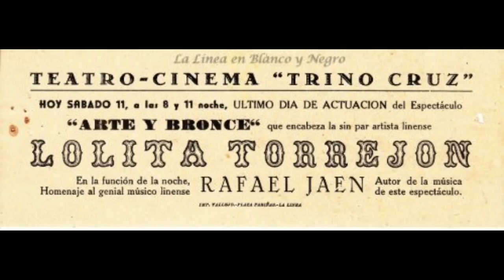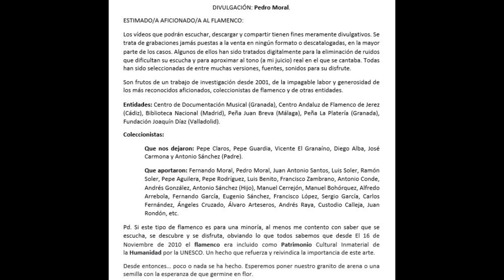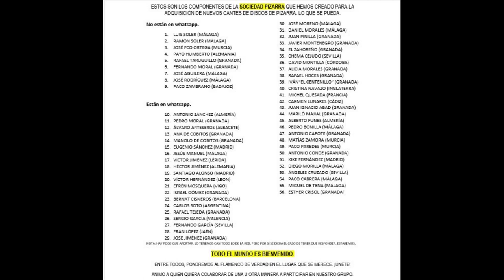(2 de ¿¿) 100% LOLITA TORREJÓN CON JAVIER SERRANO 1954 2 CANTES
LOLITA TORREJÓN
Esta información ha sido extraída de una fuente de internet:
Dolores Torrejón Gallego, 'Lolita Torrejón'
Cantaora nacida en La Línea de la Concepción sobre el año 1935. Era hija de José Torrejón Quijada, natural de Alcalá de los Gazules, y de Encarnación Gallego Fernández, de Sabinillas. Es hermana del cantaor Paco Torrejón. De sus padres aprendió a cantar.
El 9 de mayo de 1955 actúa en el fin de fiesta de una velada que se celebra en el Teatro Cinema Trino Cruz de La Línea junto con un gran elenco en el que iban Manuel Arrabal, Brillantina y Juanito Maravillas, Juan García Santana, su hermano Paco Torrejón, Antonio Seguí con las guitarras de Antonio López y el maestro Vargas. Grabó varios discos con canciones del Maestro Jaén, que luego alcanzaron gran éxito en las emisiones de Radio Juventud del Campo de Gibraltar. Durante los años cincuenta actuó en las salas de fiestas y tablaos de Madrid, realizando algunas giras flamencas.
Posteriormente se trasladó a la provincia de Madrid, donde se mantuvo alejada de los escenarios. Sandra Cabrera le realizó un homenaje el día de la Coronación de las Reinas de las Fiestas del año 2003 cantando la canción Pena Gaditana, que era el buque insignia de su repertorio, allá por los años 50.

Información extraída de un artículo de periódico de Cádiz.

TORREJÓN (LOLITA)

CON LA GUITARRA DE JUANITO SERRANO
COLUMBIA ETIQUETA ROJA
EN 1360    S/M      Alegrías "Son faros tus ojos negros"
EN 1360    S/M      Zambra "Pena gaditana"

111 80% LOLITA TORREJÓN CON JAVIER SERRANO 1954 2 CANTES

00:01 Zambra ‘Pena gaditana’
03:29 Alegrías ‘Son faros tus ojos negros’